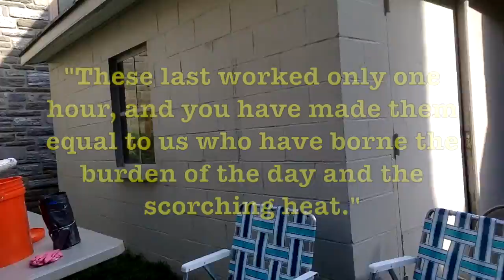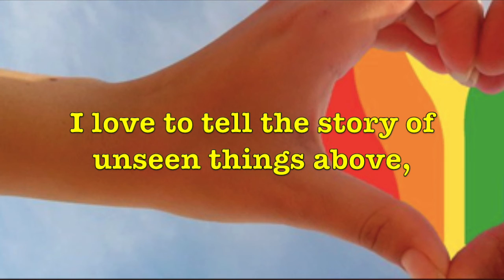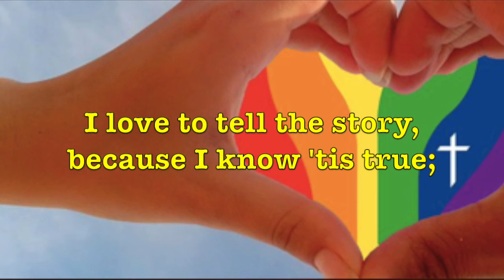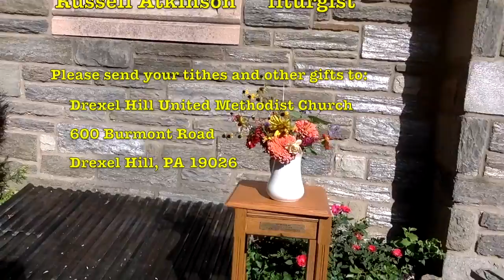Sixteenth Sundy After Pentecost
This video is our Drexel Hill United Methodist Church worship service centered on the Gospel lesson from Matthew 20:1-16. Look out! It isn't fair!